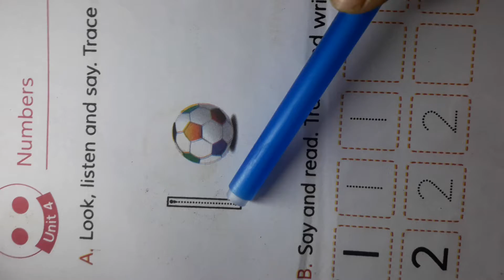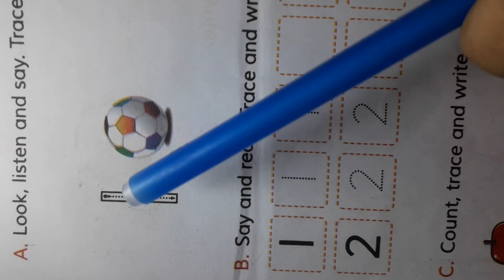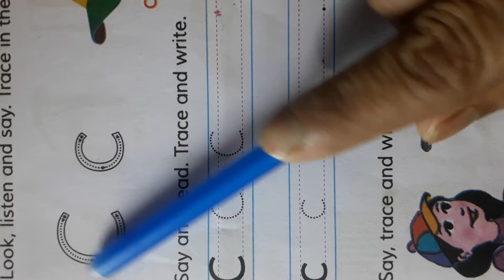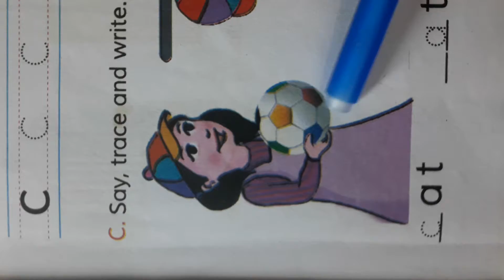Class One - Unit 4. Numbers 1,2.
Good morning. How are you all, Now we will start our class ones new lessons. Its Unit 4. Its name is Numbers. Here we will learn, Number 1,2. Words Apple, Balls, ants, cap, cat. Capital Letter C and Small letter c. Class one, Class one activity. primary education. Class one English class. Lesson for class one. Class one class teaching. English for today Class one. Lesson for new beginners. ইংরেজি শেখার সহজ উপায় English speaking course. This book written by M S Hoque, Yasmin Banu, Md Abdur Razzaque, Nanina Shahzadi. This books Illustration editor is Hashem Khan. This book published by National Curriculum and Textbook Board, Bangladesh (NCTB).